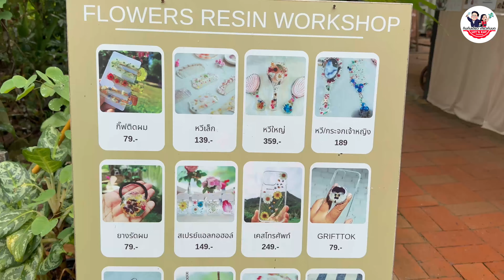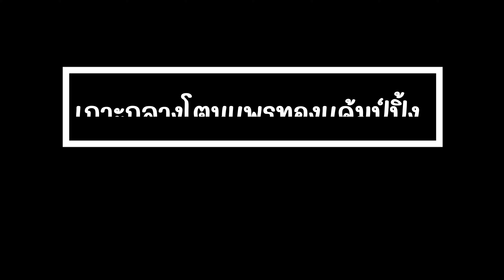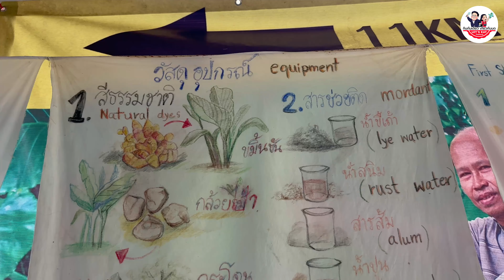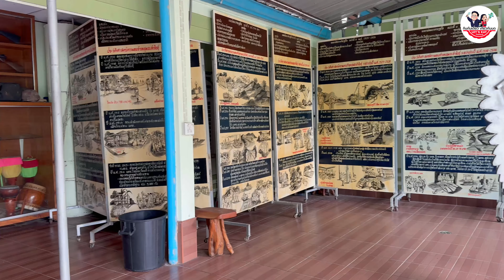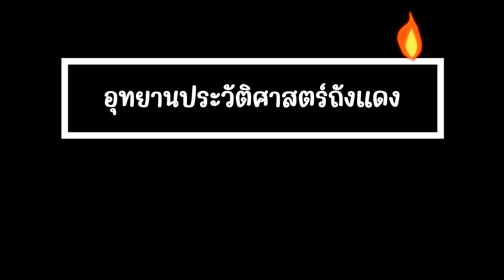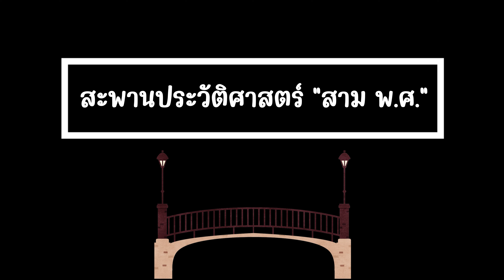พัทลุง มีอะไรเที่ยว??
คำถามที่อยู่ในหัวผมตลอดเวลาว่าไปพัทลุง จะมีอะไรเที่ยว??? ทริปนี้ผมเลยลองไปตะลุยพัทลุง แบบเจาะลึกแค่ อำเภอศรีนครินทร์ อำเภอเดียว แค่นี้ก็หมดไป 4-5 วันแล้ว และก็หายข้อสงสัยไปเลยครับ จัดแพลนแน่น ๆ เต็มอิ่มตลอด 5 วันเลยกับ 20 พิกัด กินเที่ยวพัก พัทลุง (เจาะลึก อำเภอศรีนครินทร์) จริง ๆ ยังเหลืออีกหลายที่ในอำเภอศรีนครินทร์ที่น่าสนใจ และอยากไปเยือน ไว้ต้องหาโอกาสหน้าลงไปเก็บเพิ่มแล้วคร้าบ

00:00 intro
00:20 บ้านสวนกวาง โฮมสเตย์&คาเฟ่
01:03 ในสวนศรี พัทลุงบ้านฉัน แหล่งรวมกิจกรรม เพลินได้ทั้งวัน
02:13 ไร่หินปู RaiHinpoo ที่พักใกล้ชิดธรรมชาติ
03:24 ในดงบอน คาเฟ่ที่ต้องมาให้ได้
04:08 ควนนกเต้น เสม็ดนางชีแห่งพัทลุง
04:44 สวนธรรมเขาแม่พันธุรัตน์ จุดชมวิวสวยมาก
05:26 พายเรือลำสินธุ์พัทลุง ล่องแก่งชิล ๆ
05:45 กาแฟในสวน workshop กาแฟ slowbar
06:00 สวนลุงนวย Lung Nuay Natural Farm ชิมโกโก้สดจากต้น
07:00 เกาะกลางโตนแพรทองแค้มป์ปิ้ง ที่พักสบาย
07:27 ล่องแก่ง เกาะกลางโตนแพรทอง

07:39 ศรีนาคาโมเดล - Srinaka Model ทำผ้าบาติก
08:36 วัดถ้ำสุมะโน
09:29 น้ำตกเขาคราม ดูปลาหวดนับหมื่น ๆ ตัว
09:55 ภูสามยอดคอฟฟี่ วิวดีพร้อมอาหาร เครื่องดื่ม
10:35 ศูนย์เรียนรู้เครือข่ายสินธุ์แพรทอง
11:37 อุทยานประวัติศาสตร์ถังแดง
12:00 โรงกลั่นเครื่องดื่มชุมชน อ่างทอง
12:22 สะพานประวัติศาสตร์ "สาม พ.ศ." Memorial Bridge
12:50 บ้านภูเทวาโฮมสเตย์

🚙 การเดินทางมาอำเภอศรีนครินทร์ง่ายที่สุดคือมาลงที่สนามบินตรัง ขับมาอำเอศรีนครินทร์ผ่านเขาพับผ้า ถนน 4 เลยขับสบาย ๆ มาแค่ครึ่งชั่วโมงก็ถึงแล้วครับ สะดวกสบายสุด ๆ